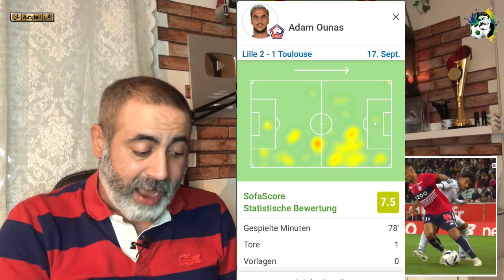أدم وناس هدف عالمي على الطائر و أداء خرافي مراوغات بالجملة الملعب شعلو🔥/ ليل 2– 1 تولوز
أخبار رياضية

هدف أدم وناس اليوم على الطائر

ليل 2-1 تولوز